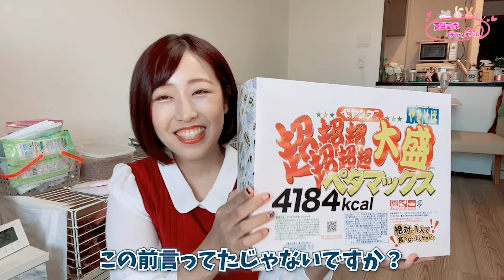超超超超超超大盛りペタマックスに挑戦したが握りつぶす羽目に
夏目亜季のアルバム「DEPPAヒーロー参上！」各種
●夏目亜季の楽曲配信リンクはこちら

アルバムや応援グッズはこちらから
☆夏目亜季 公式通販☆

☆夏目亜季 ハムスターブーのLINEスタンプ☆
☆夏目亜季コラボキャラクター「だるハムちゃん」☆
☆夏目亜季コラボキャラクター「だるハムちゃん」LINEスタンプ☆